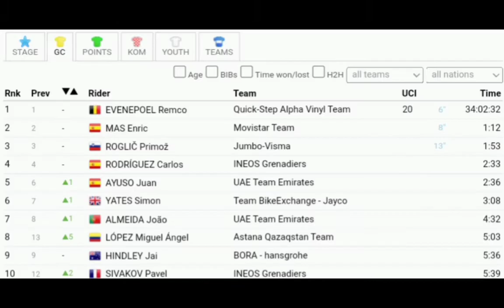Louis Meintjes Wins | 2022 Vuelta a España | Stage 9 | Solo Attack 2.6km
Classification

1  Louis Meintjes IWG 4:32:39
2  Samuele Battistella AST +1:01
3  Edoardo Zambanini TBV +1:14
4  Remco Evenepoel QST +1:34
5  Filippo Conca LTS +1:58
6  Juan Ayuso UAD +2:08
7  Simon Guglielmic ARK +2:08
8  Enric Mas MOV +2:18
9  Carlos Rodriguez IGD +2:20
10  Primož Roglic TJV +2:26

General Classification

1  Remco Evenepoel QST 34:02:32
2  Enric Mas MOV +1:12
3  Primož Roglic TJV +1:53
4  Carlos Rodriguez IGD +2:33
5  Juan Ayuso UAD +2:36
6  Simon Yates BEX +3:08
7  Joao Almeida UAD +4:32
8  Miguel Angel Lopez AST +5:03
9  Jai Hindley BOH +5:36
10  Pavel Sivakovy IGD +5:39

Abandoned

DNF
 THIJSSEN Gerben Intermarché - Wanty - Gobert Matériaux    -
DNF
 VANDENABEELE Henri Team DSM    -
DNS
 SERRY Pieter Quick-Step Alpha Vinyl Team    -
DNS
 KUSS Sepp Jumbo-Visma    -
DNS
 POELS Wout Bahrain - Victorious

Music
1.
2. Splice app (GoPro)
3. Bloomer
4. Swallow
Upcoming events
Tread Worn Journeys 體育頻道
فقي قناة الرحلات البالية الرياضية
ट्रेड वॉर्न जर्नी स्पोर्ट्स चैनल
Banda de rodadura gastada Journeys Sports Channel
Tread Worn Journeys Chaîne sportive
ট্রেড ওয়ার্ন জার্নিস্ স্পোর্টস চ্যানেল
Спортивный канал Tread Worn Journeys